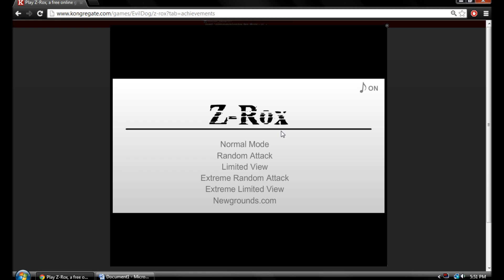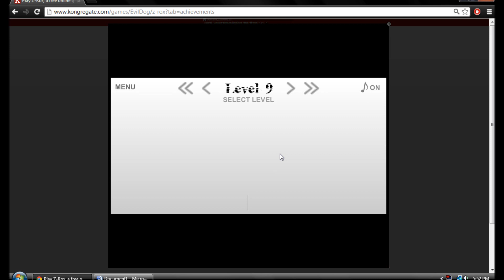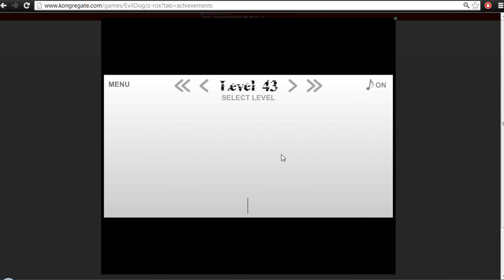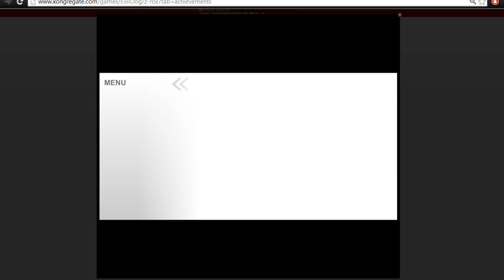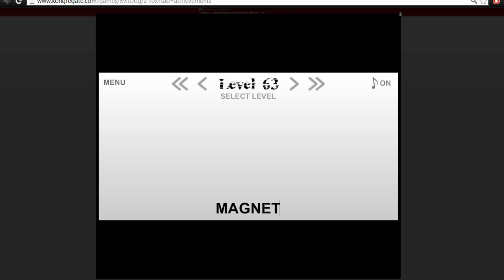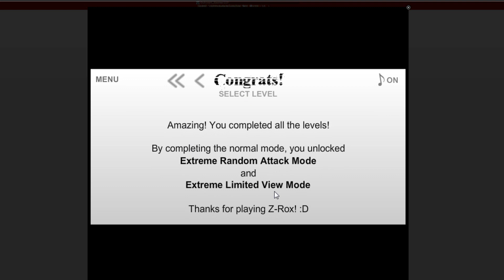Z-Rox Level 1 - 100 Solutions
Expand the description to see all the answers...

1. L
2. F
3. V
4. H
5. X
6. E
7. Y
8. +
9. =
10. !
11. SQUARE
12. /
13. TRIANGLE
14. A
15. K
16. \
17. 1
18. Circle
19. U
20. N
21. B
22. O
23. DIAMOND
24. TRAPEZOID
25. 7
26. P
27. C
28. Z
29. 8
30. PIE
31. PENTAGON
32. M
33. SQUARE ROOT
34. 9
35. HEXAGON
36.W
37. D
38. 6
39. 4
40. J
41.2
42. R
43. OCTAGON
44. QUESTION MARK
45. #
46. 3
47. S
48. G
49. 5
50. %
51. ARROW
52. DROP
53. CENT
54. LADDER
55. ENVELOPE
56. CHESS
57. $
58. TARGET
59. LOCK
60. INFINITY
61. HEART
62. MOON
63. MAGNET
64. DIE
65. CANDLE
66. GLASS
67. HOUSE
68. PARKING
69. ANCHOR
70. STAR
71. LIGHT
72. EYE
73. TREE
74. SPADE
75. BOWLING BALL
76. LIGHTNING
77. HOOK
78. TACK
79. CLOVER
80. MUSIC
81. SMILE
82. DISK
83. PHONE
84. MOUTH
85. PEACE
86. BOMB
87. UMBRELLA
88. PLANE
89. MAN
90. HOURGLASS
91. GLOBE
92. RADIOACTIVE
93. WATCH
94. ANARCHY
95. SCALE
96. APPLE
97. YINYANG
98. WOMAN
99. CAR
100. STAR OF DAVID